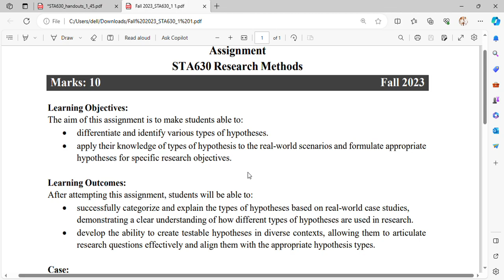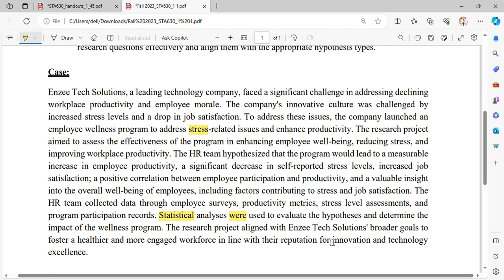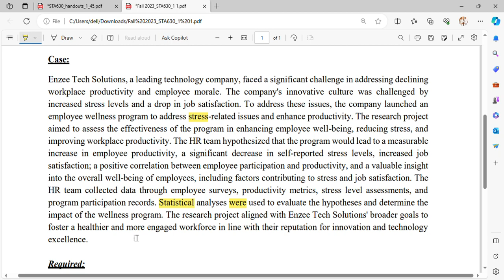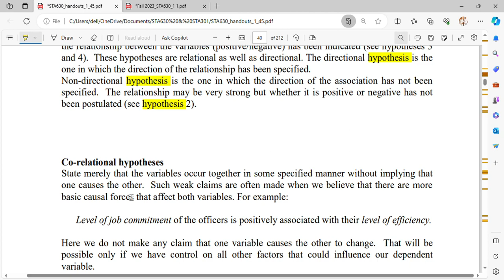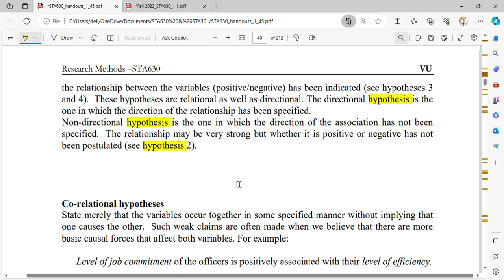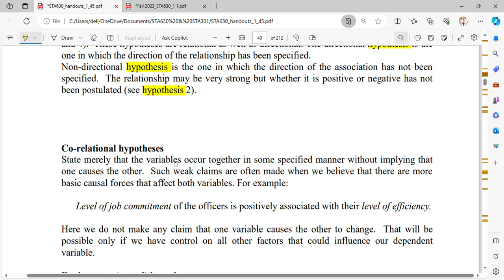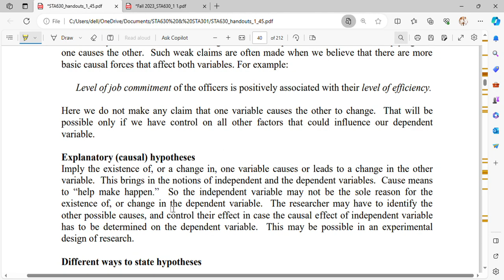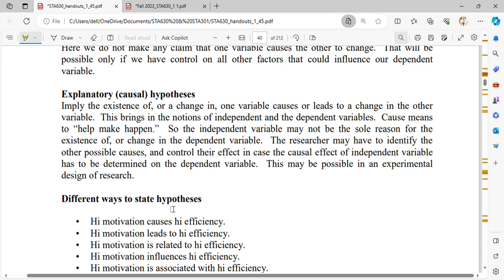Sta630 Assignment 1 Solution 2023|Sta630 assignment 1 solution 1 Fall 2023